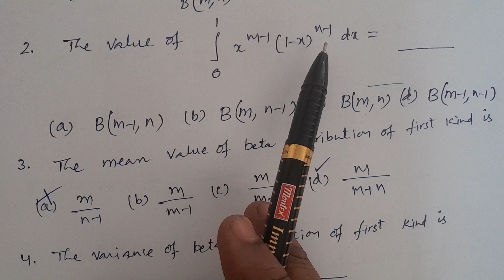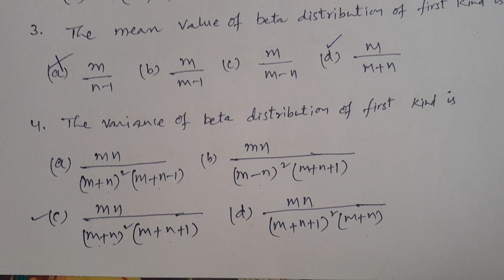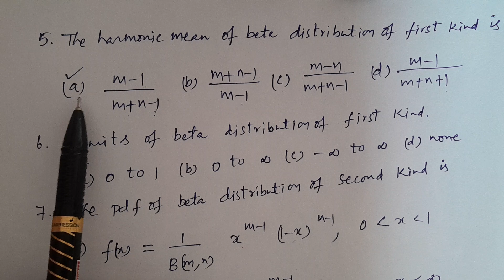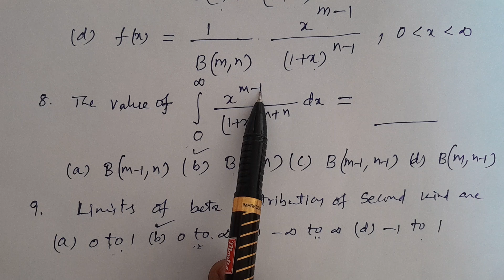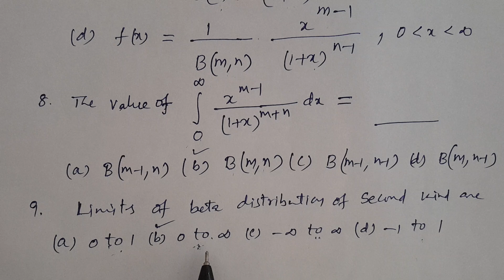Statistics Competitive exams & PGCET: Lesson-79: Beta Distributions Part-1